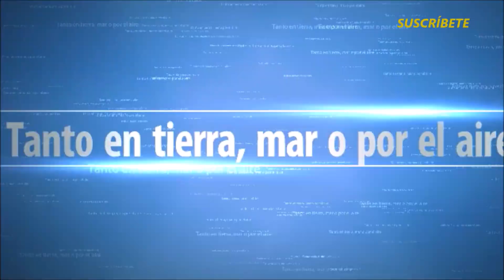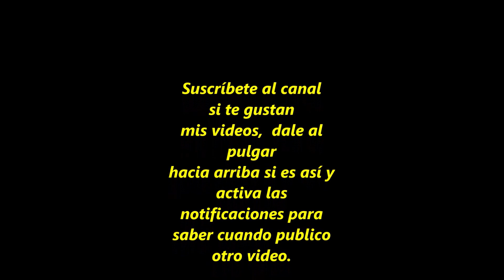Un lugar único: Ermita de San Felices de Bilibio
Hay espacios, sitios, lugares que deberían verse por lo menos una vez en la vida porque por mucho que la gente hable de ellos e intente trasladar su belleza, hasta que no se visitan y se viven en primera persona, no se entiende el encanto que reside en ellos.

Esto sucede con la Ermita de San Felices, ubicada en los riscos de Bilibio

A 6km al norte de Haro, La Rioja, en lo alto de lo que se conoce como los Riscos de Bilibio se encuentra la Ermita de San Felices de Bilibio, un perfecto enclave donde en el siglo V se erigía un castillo romano del que aún se conserva alguna parte de sus muros.

Felices de Bilibio nació en el año 443 y será quien va a hacer famoso este lugar. Sus inquietudes, sobre todo en temas divinos le llevarán a ordenarse como presbítero y a retirarse para dedicarse a la oración en lo que se conocía como los Riscos de Bilibio. Pronto se le empieza a conocer entre los lugareños como “el hombre santo” por sus múltiples y milagrosas intervenciones logrando captar el interés de Millán, el que conoceremos como el Santo de la Cogolla y que se convirtió en el discípulo de Felices durante 3 años.

Felices de Bilibio falleció con casi 100 años y se encargó de ordenar el sitio en el que quería ser enterrado, que no podía ser otro lugar que en uno de los riscos que formaron parte de su hogar durante su vida espiritual.

Por si estás interesado, aquí te dejo los enlaces de compra de algunos de los materiales que utilizo :

- DE pantalla para manejar el drone DJI mini 2 utilizo
- DJI mini 2 combo
- Filtros de ND Freewell Compatibles con DJI Mini 2
- Filtro de ND 1000 Freewell compat. Mini 2
- DJI Mavic Air 2
- Cámara de video panasonic HC-VXF1 4K
- Gopro Hero7
- Gopro Hero9 Black
- Micrófono condensador Yotto
- Auriculares LG
- DJI Osmo pocket
- DJI Pocket 2
- Insta360 One X
- Insta360 One X2
- Grabadora Olympus
- Micrófono RODE
- Micrófono de solapa AGPTEK
- Lámpara escritorio led
- Samsun Galaxy Note10+
- PC sobremesa omen gt13
- Lenovo Legion Y540
- DJI Smart Controller
- Linterna táctica militar